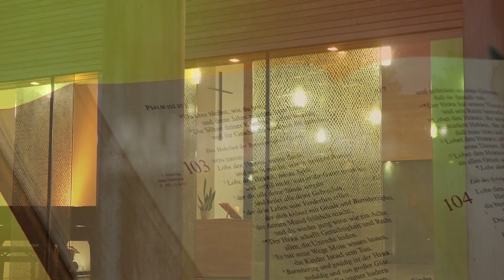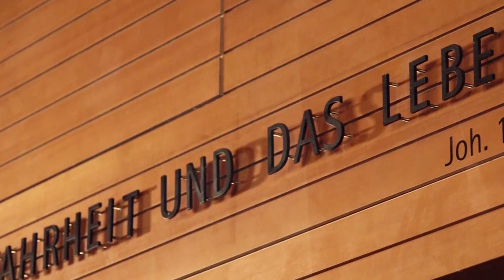Ausklang #065 Schenkt Gott uns einen Kredit (Gedanken zur Nacht)